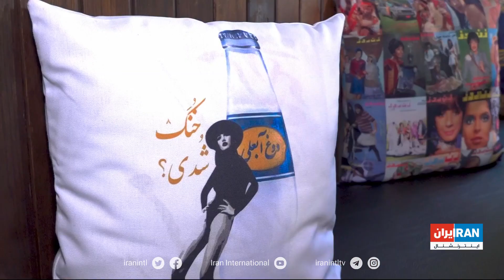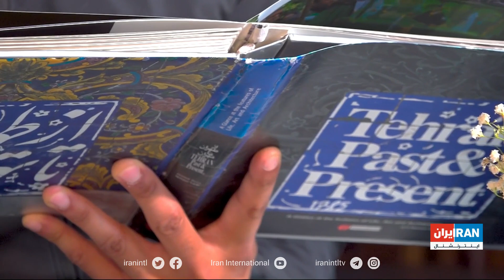رستوران ایرانی با اداره بانوان و شرایطی برای آشنایی با فرهنگ ایران در استکهلم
گزارشی از مهران عباسیان، ایران اینترنشنال